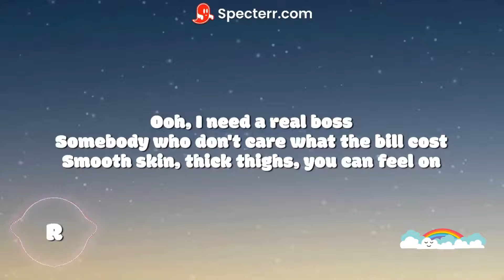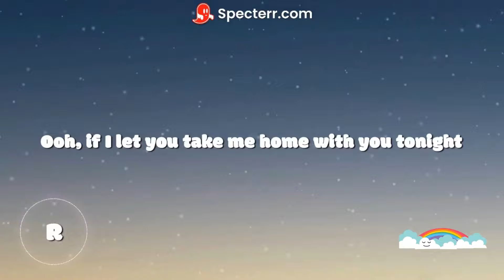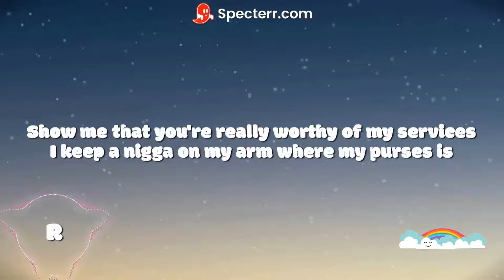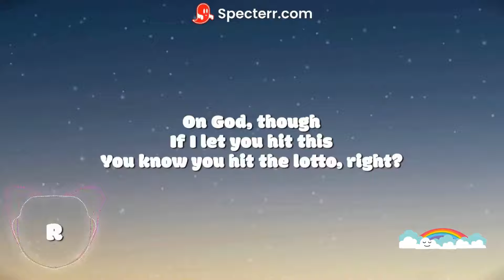Latto - Lottery (Lyrics) ft. LU KALA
/ latto777
 / latto777
 / latto
 / biglatto
 / latto777

Lyrics:

Big Latto
Hahaha
The biggest

[Chorus: LU KALA, Latto]
Ooh
If I let you put your hands all over me
If I let you unwrap all this in the sheets
If I tell you all my dirty fantasies
You won the lottery, you won the lottery
Ooh
If I let you take me home with you tonight
If I let you see what I got on my mind
If I tell you all my dirty fantasies (Latto)
You won the lottery (Yeah), you won the lottery

Ooh, I need a real boss
Somebody who don't care what the bill cost
Smooth skin, thick thighs, you can feel on
If he hit this, then he hit the Mega Million
Play him like a scratch-off, think he gettin’ lucky
Jackpot, baby, if I ever let you touch me
Sip me likе wine, I'ma pop it like bubbly
A bitch this fine, makе it hard not to love me
'Cause this (Uh) could change your life alone
He like (Uh) when I get on the microphone
These big old double D’s, waist is on petite
Juicy like Capris if I let him squeeze

[Pre-Chorus: Latto]
Yeah, handcuffs, whip cream
I'm the girl of your dreams
Boy, you know you hit the lottery
Cha-ching, cha-ching

Ooh
Ooh
If I let you take me home with you tonight (Tonight, tonight)
If I let you see what I got on my mind (My mind, my mind)

Woah there, baby, 'fore we go there, baby
It's a couple things that you gotta know, lil' baby
I been that bitch, so they want what's mine
Like some J's just dropped, niggas waitin' in line
You gotta work for this, can’t purchase this
Gotta prove yourself and show me what your purpose is
Show me that you really worthy of my services
I keep a nigga on my arm where my purses is
Uh, you lookin’ at a centerfold
Playboy Bunny, wanna take me home
Bad bitch from head to toe
Tryna fold me up and lick it like an envelope

[Pre-Chorus: Latto]
Yeah, all eyes on me
Cha-ching, cha-ching

[Outro: Latto]
On God though
If I let you hit this
Then you know you hit the lotto, right?